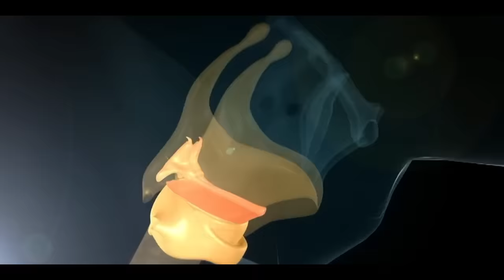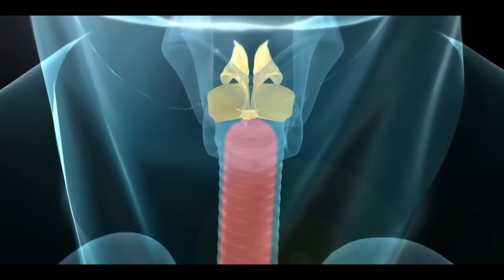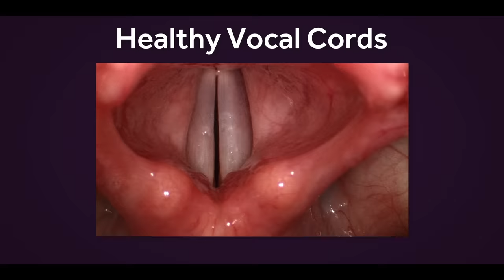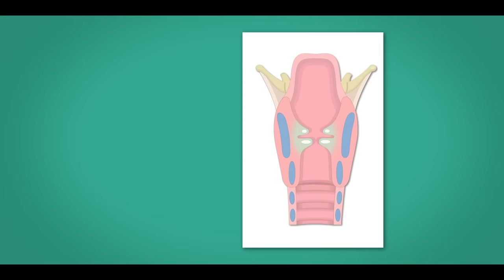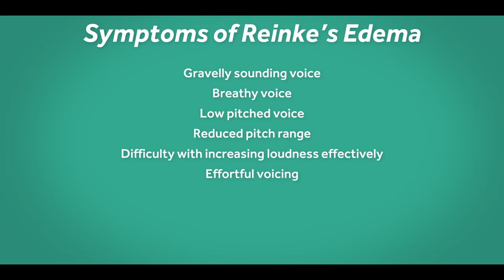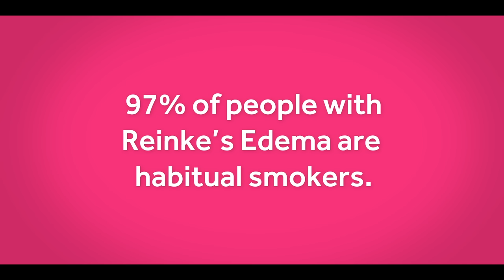What Happened to Miley Cyrus' Voice? What is Reinke's Edema?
0:00 - Introduction
0:39 -  Mileys Vocal Evolution
1:55 - Mileys Speaking Voice
2:30 - What Is Reinke's Edema?
4:10 - Looking at the vocal cords
4:47 - Why is Miley's voice lower?
5:09 - Why is Miley's voice gravelly?
6:10 - Symptoms of Reinke's Edema
6:58 - Effects of Vocal Abuse
7:43 - Did Mileys Vocal Technique, Sleep & Smoking Contribute?
9:19 - Did Mileys Lifestyle Contribute?
9:41 - Recovery Days
10:44 - Vocal Training
11:16 - Other contributing factors
11:32 - How to treat Reinke's Edema
13:11 - How to get a voice life Mileys
15:16 - Outro

Listen to The Roarcast on Apple, Google Podcasts, Spotify, Deezer,  Alexa, Acast and PodBean

References